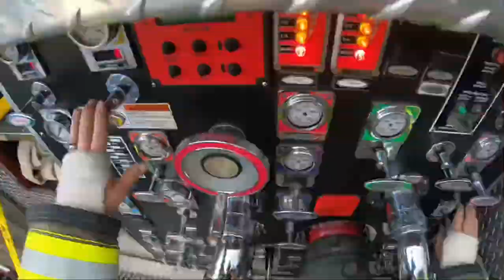Snow! Bikes! Fire trucks! Welding!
My life revolves around laying sick beads.